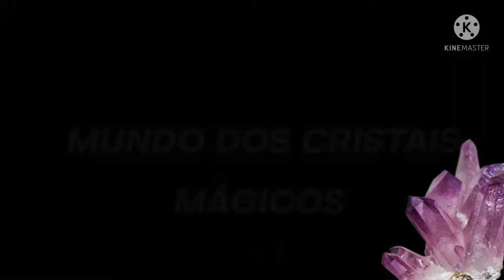CLORITA NO CRISTAL DE QUARTZO - PROPRIEDADES ENERGÉTICAS - CHLORITE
GRATIDÃO!💯🙏